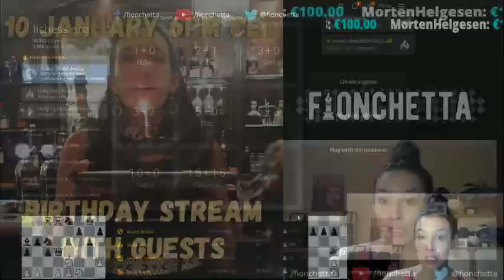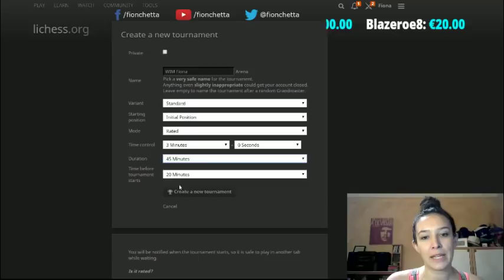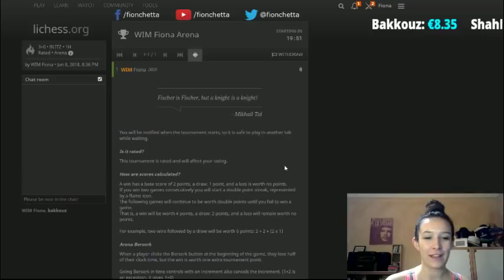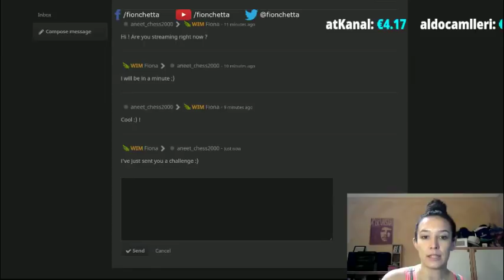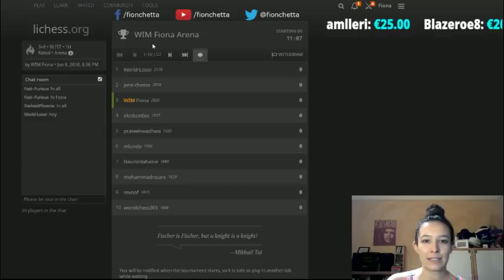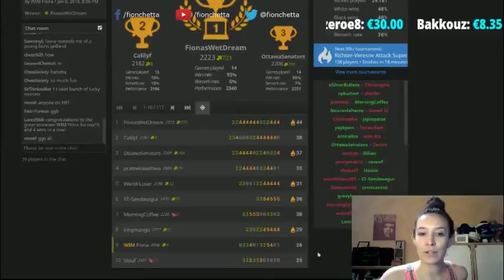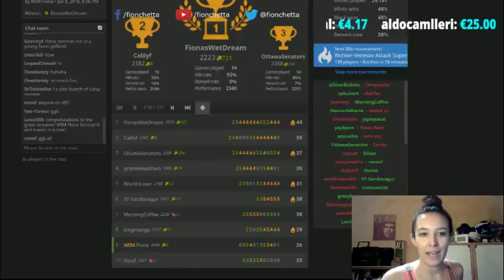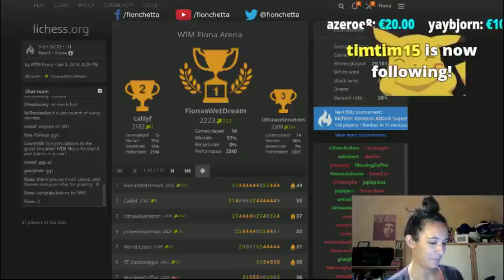Stream #32: FWD & Helmsknight Death Match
Longest ever solo stream, but didn't see the time go by... Thanks to everyone for sticking around and see you on Wednesday 6pm CET for the special birthday stream! :)